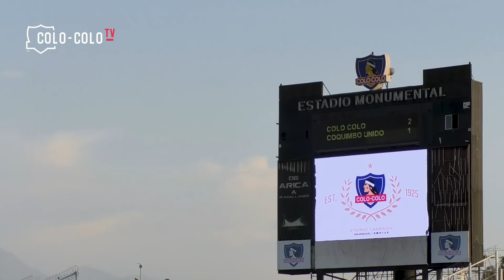Tres importantes puntos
En el último minuto, el Cacique logró un vital triunfo ante Coquimbo Unido en el Estadio Monumental ⚫⚪